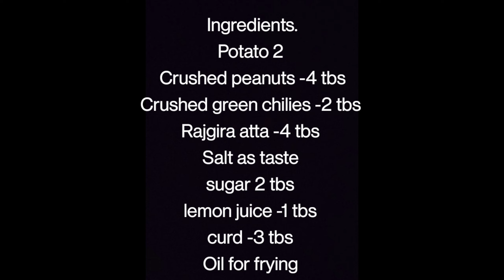उपवासाची बटाट्याची भाजी | Navratri special | Fasting potato bhajiya recipe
Hello everyone.
I'm back with another fasting recipe which tastes delicious and it takes just 10 mins to get ready.
Name of the recipe is potato bhajiya with instant dahi chutney.
Do try this recipe at you're home and you can also give this recipe to you're kids in tiffin box or you can enjoy it as evening snacks as well.
Ingredients.
Potato 2
Rajgira atta -4 tbs
Crushed peanut -4 tbs
crushed green chilli -2 tbs